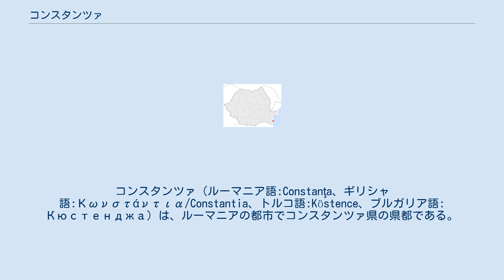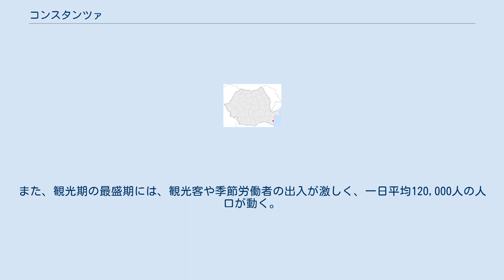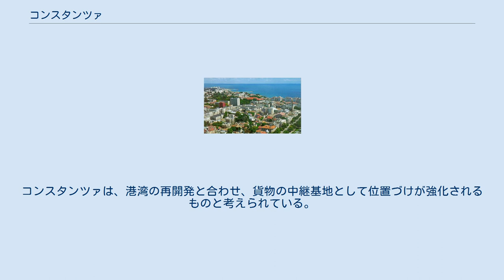コンスタンツァ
コンスタンツァ（ルーマニア語:Constanţa、ギリシャ語:Κωνστάντια/Constantia、トルコ語:Köstence、ブルガリア語: Кюстенджа）は、ルーマニアの都市でコンスタンツァ県の県都である。
 紀元前7世紀にギリシア人によって建てられた植民市であるトミスが、コンスタンツァの起源となった。
古代ローマ帝国の時代に、オクタヴィアヌスの怒りをかった詩人のオヴィディウスが、この地に追放された。
4世紀、コンスタンティヌス1世が妹の名にちなんでコンスタンツァと改称し、大規模な街の改築を推進した。
1413年、オスマン帝国の支配下に入ると、街は衰退へとむかった。
1878年、露土戦争をめぐり国際関係が紛糾することを懸念したドイツのオットー・フォン・ビスマルクによって開催されたベルリン会議において、ドブロジャ地方北部（コンスタンツァを含む）がルーマニアに帰属することが認められた。
その後はルーマニアの統治下で港湾都市として繁栄を取り戻していった。
 2002年調査によれば、コンスタンツァ市人口は310,471人であった。
2006年の調査では、国内第4位の都市とされている。
2007年には国内第5位の人口である。
コンスタンツァと周辺町村の定住人口は487,000人であり、県人口の65%を占めている。
また、観光期の最盛期には、観光客や季節労働者の出入が激しく、一日平均120,000人の人口が動く。
 ルーマニア東南部、黒海沿岸に位置するルーマニア最大の港湾都市。
都のブカレストは約200キロ西。
ブルガリアとの国境が約50キロ南、ウクライナとの国境が約50キロほど北に位置している。
 コンスタンツァと首都ブカレスト間の約225kmにわたる鉄道は、2009年現在、欧州連合と日本の国際援助による改良工事が進められており、大幅な輸送力の増強が見込まれている。
コンスタンツァは、港湾の再開発と合わせ、貨物の中継基地として位置づけが強化されるものと考えられている。